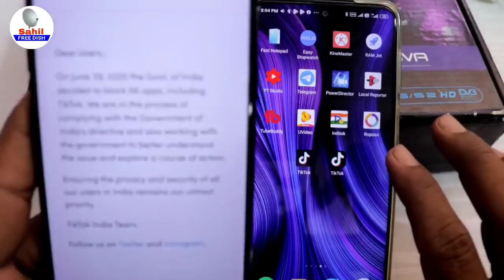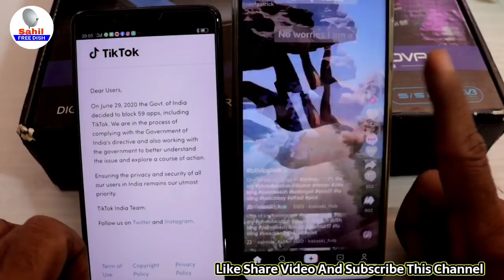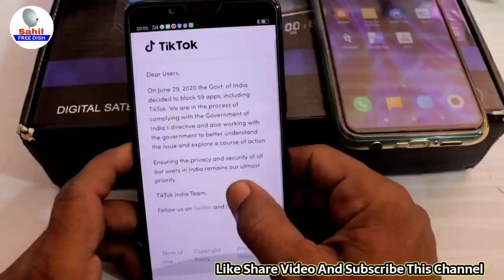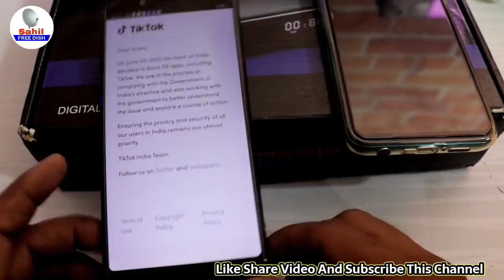Tik Tok कसम से चालू हुआ | बंद TikTOK Chalu Karne Ka Tarika | TIK TOK Will run again after closed?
How to use after ban tik tok app| mobile me tik tok dubara kaise chalu kare | Band Hua Tik Tok Chalu Kare